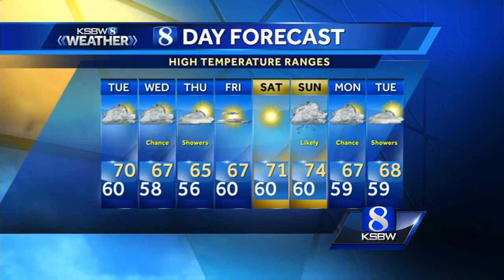Monday Night Forecast 4.10.17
KSBW Meteorologist Art Jarrett has your update.